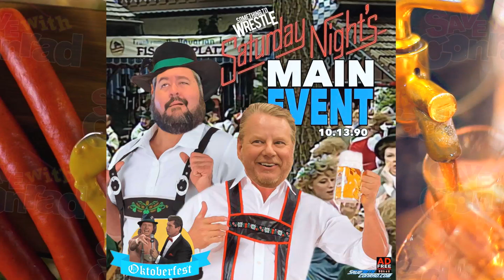Bruce Prichard shoots on Dave Meltzer reporting around the Survivor Series egg